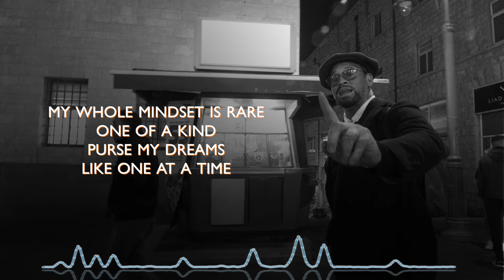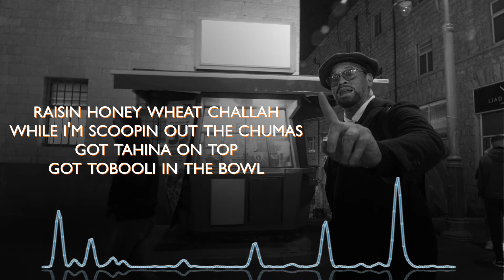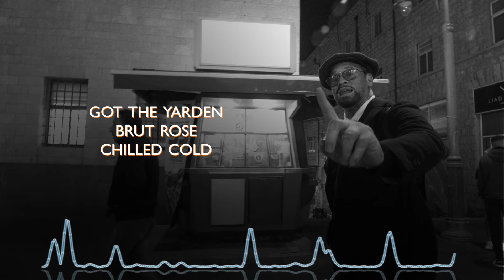Bnei Moshe Lyric full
Lyric video from L’Chaim OGs 4th album entitled “Cholv Yisroel Feta Cheese” , Bnei Moshe is a single that compels each person to manifest their potential